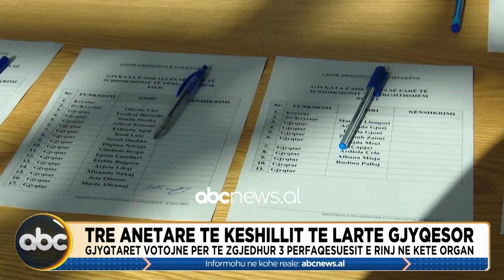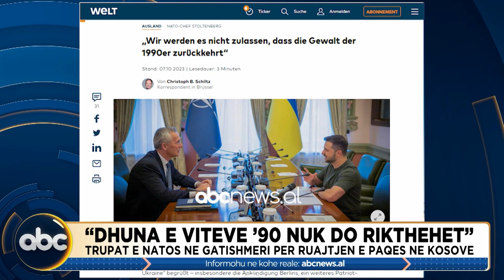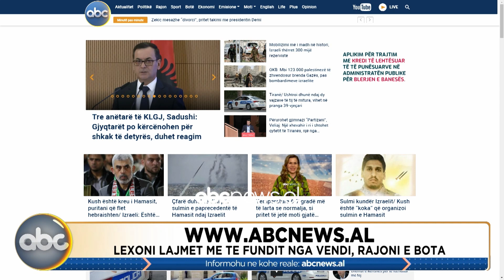Tirana Live, ora 13:00 - 9 Tetor 2023 | ABC News Albania